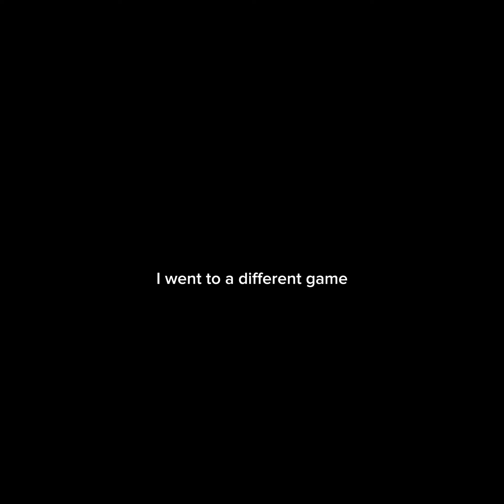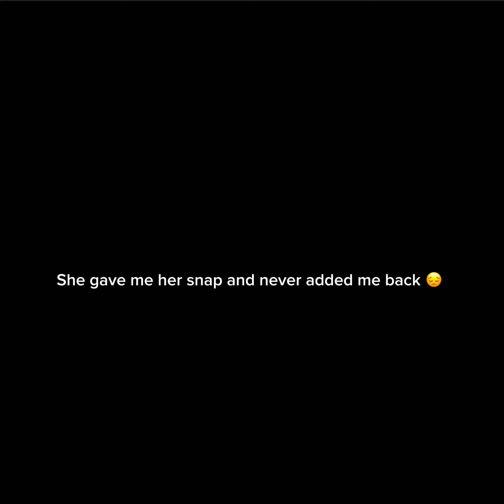The People of Rec Room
Trolling people in Rec Room vr